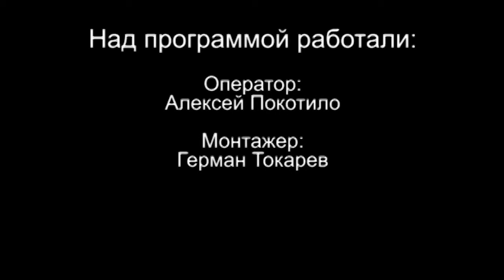Голос минувшего - О нас - азовчанах!